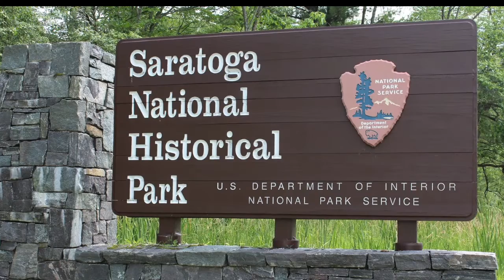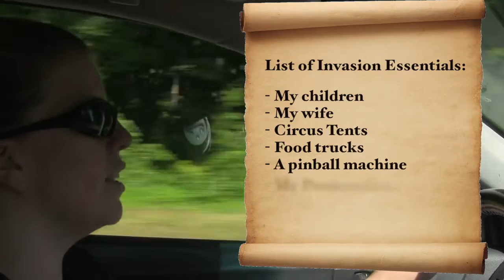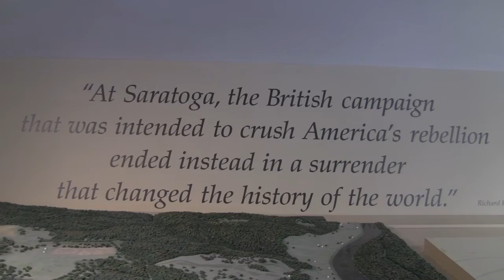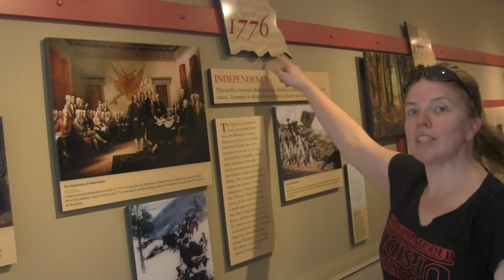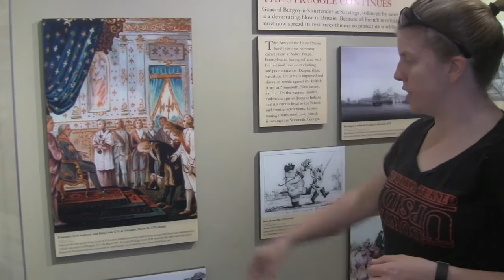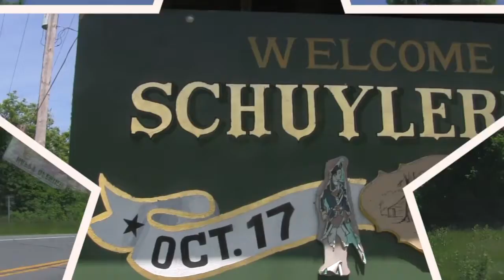Ep. 17: Strange VaKAYtion - DAY ONE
Saratoga, Schuylers & "The Hamilton Effect"